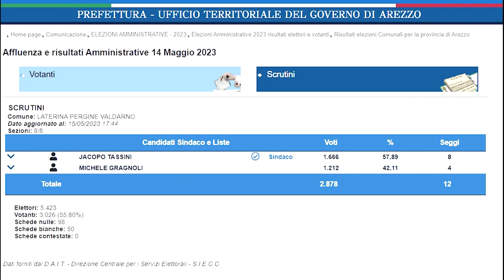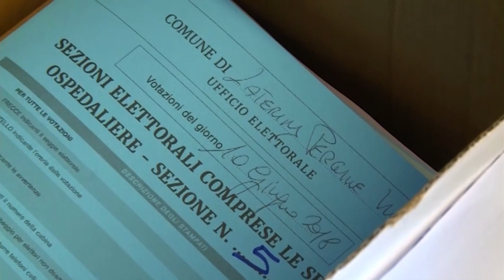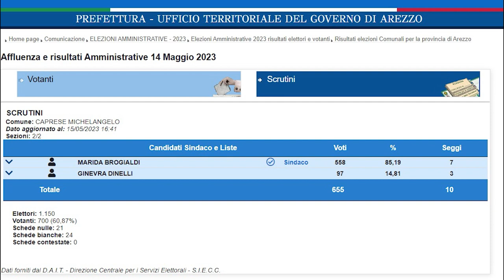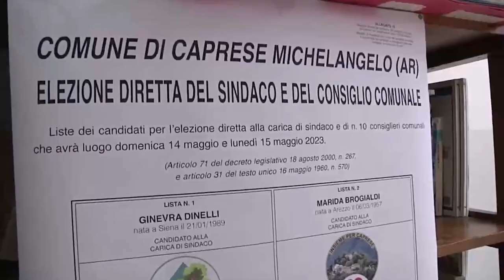Elezioni amministrative, entusiasmo nel centro destra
Fratelli d'Italia festeggia il risultato elettorale delle amministrative 2023 in terra aretina. Il vero ribaltone si è avuto a Laterina – Pergine Valdarno, comune storicamente amministrato dalle forze di centro sinistra o comunque moderate e che adesso vira a destra con Jacopo Tassini.

Una tornata elettorale un po' più aspra a Capolona, dove i due schieramenti, da una parte il sindaco uscente di centro destra Mario Francesconi e dall'altra lo sfidante di centro sinistra Sario Dini, non si sono risparimiati. Alla fine c'è stata la riconferma per soli 14 voti di Francesconi.

Ed infine Caprese Michelangelo. Un comune particolare. Con una sola lista trasversale il sindaco è Marida Brogialdi, prima donna sindaco per il comune della Valtiberina. Espressione di una lista civica.